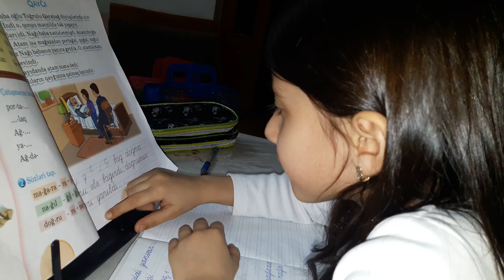Ali & Nargiz 😚💋💞🖒17.01.2017